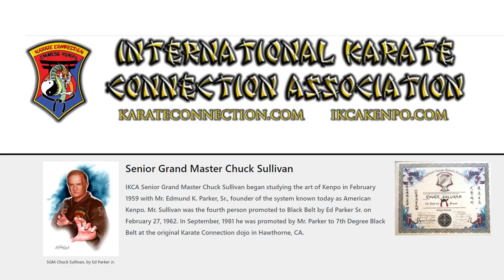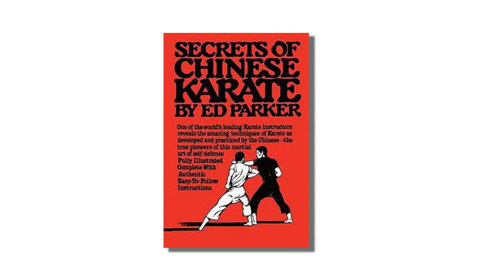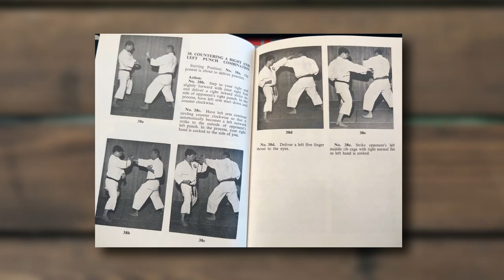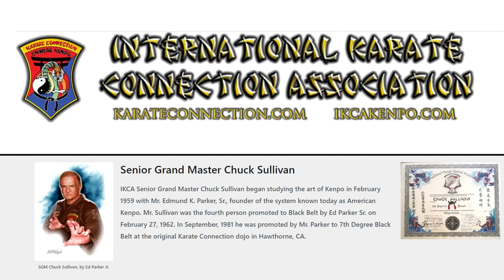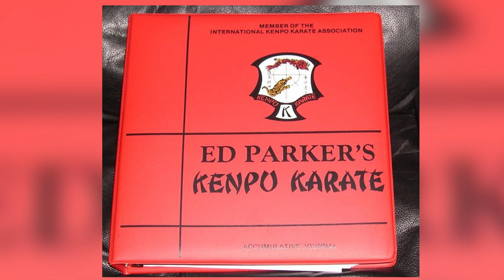Kenpo History with Grandmaster Chuck Sullivan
Are you interested in Kenpo history? Grandmaster Chuck Sullivan gives as a peak at his early days studying the system back in 1959 and the journey he (and the art) have taken since. He recounts many of the changes and influences Ed Parker had initiated, and talks about his own Kenpo System, the International Karate Connection Association.

◼️ YOUTUBE MEMBERSHIPS◼  Click the "Join" Button!